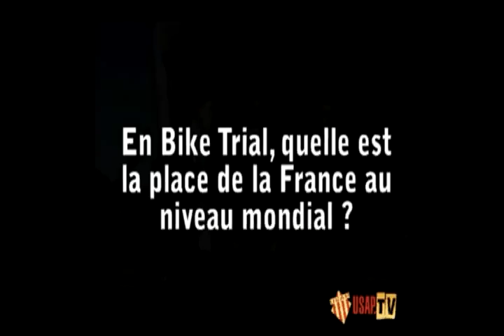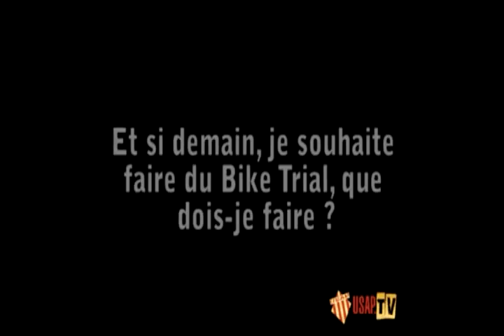Monty Biketrial Exhibition on USAP rugby match, December 2010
Three riders from the  CASA MONTY team participated in a prestigious international event: the European Cup rugby team which played in the North of Catalonia, USAP Perpignan. On such important celebration,  Maxime Kolb,  Ludovic Alexandre & Fabregas exhibited their skills with their Monty bicycles  in front of thousands of people who followed this match. A great way to promote our sport and our brand.